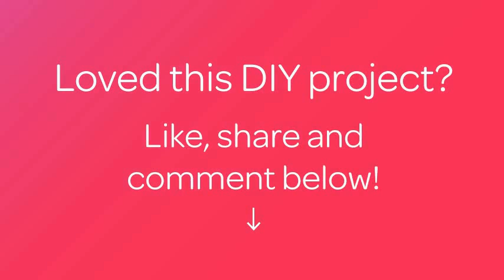How To Recycle An Aluminium Can Into A Candle Holder - DIY Crafts Tutorial - Guidecentral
About this DIY project:
- Title: Recycle an Aluminium Can into a Candle Holder

Supplies:
- Coke/Beer can
- Small candle
- Marking pen
- X-acto knife